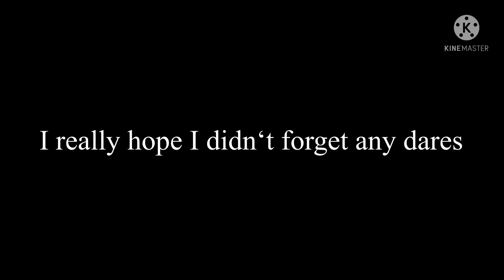Doing your Dares || part 2